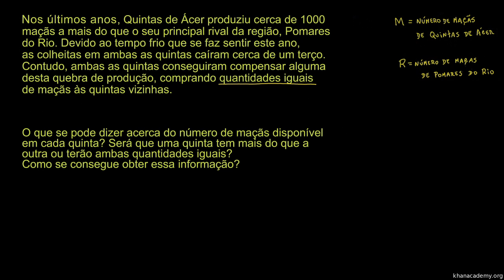Interpretação de inequações - Khan Academy em português (9º ano)